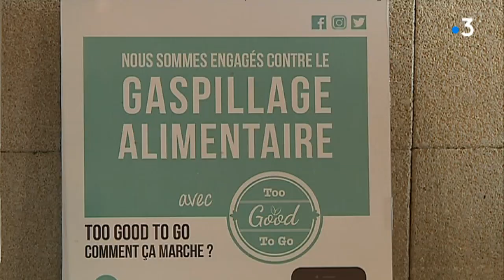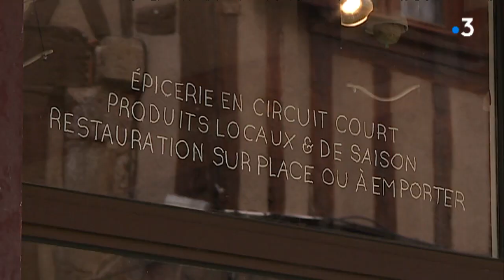Tourisme: Limoges voit la vie en vert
Des vacances écologiques en ville ? C'est possible... Des initiatives de toutes sortes voient le jour à Limoges pour permettre aux visiteurs de profiter de la cité en limitant leur impact sur la nature.

Reportage : CLAPEAU François et DEGREMONT Mathieu

Montage : STIL Nicolas